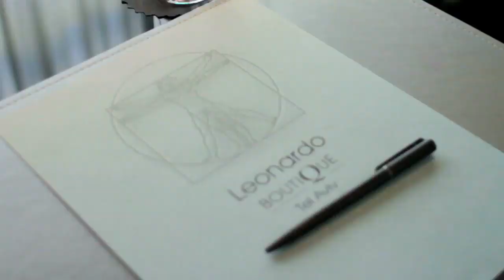LEONARDO BOUTIQUE 4* ( Израиль, Тель Авив )